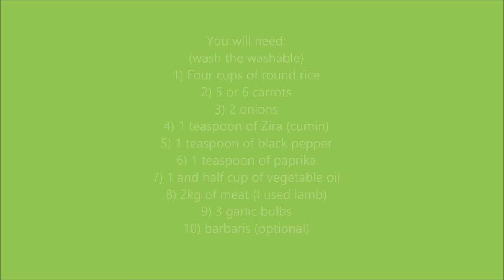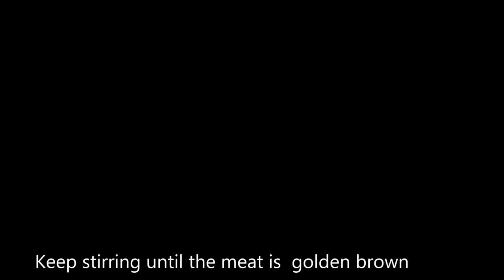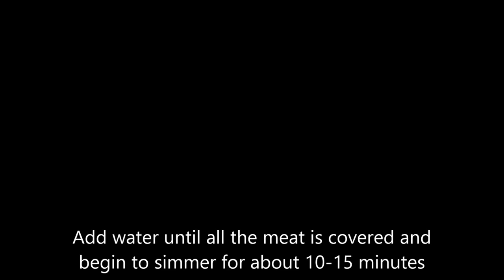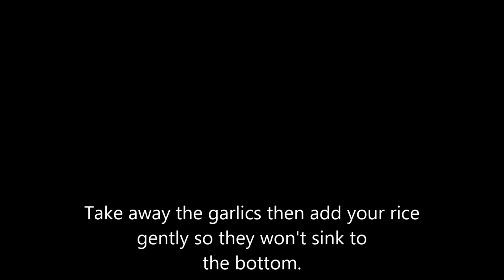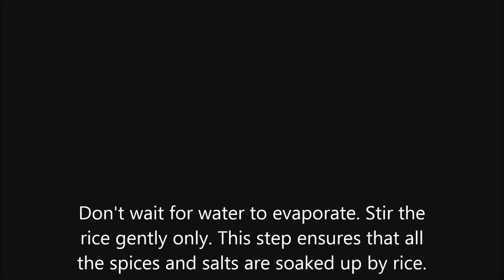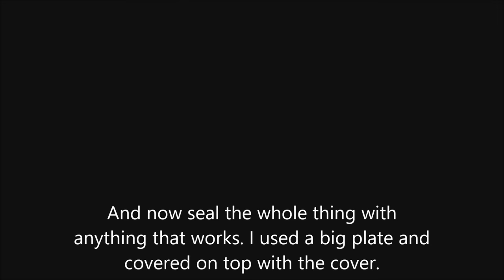How to make the Greatest Uzbek Palov Tutorial (Pilaf, Plov, Osh, etc..) [HD] FastFoward Version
Palov is the signature dish of Uzbekistan and is considered to be one of the most delicious dishes in the world! In this video, I will show you how to make the greatest palov that will even wow Uzbeks!

KITCHEN TOOLS & SPICES FOR PLOV YOU CAN ORDER ONLINE:

- UZBEK KAZAN
- PLOV COOKING SPOON (SKIMMER)
- CUMIN / ZEERA / ZIRA (required)
- BARBARIS SPICE (optional)

RECOMMENDED KITCHEN TOOLS FOR ANYONE INTERESTED IN CULINARY:

- BISETTI CUTTING BOARD
- STAND MIXER
- PRE-SEASONED CAST IRON PAN
- PRE-SEASONED CAST IRON POT
- HUSSLE FREE ELECTRIC PAN
- SLOW COOKER
- DEEP FRYER
- SPICE CRUSHER
- SPICE RACK (organizer)

About Fabulous Recipes:

Official YouTube channel of all the amazing food recipes from around the world including bonus videos like this one. Hey! Maybe your country’s food is next?!

Palov is the signature dish of Uzbekistan and is considered to be one of the most delicious dishes in the world!

In this video I will show you how to make the greatest palov that will even wow Uzbeks!  Let's get started...

For the ingredients you need:

5-6 carrots
4 cups of round rice
1.5 cup of vegetable oil
1 big onion
2kg of meat (lamb/beef)
1 teaspoon of Zira (cumin), black pepper, and paprika
1.5 tablespoon of salt
Clean and delicious water as needed
3 bulbs of garlic
Optional: 2-3 hot peppers (put them same as garlic)

Procedure:
Heat the oil until it's very hot (starts to smoke)
Cut the meat into big pieces (about 3cm^3)
Fry the meat until golden brown
Chop onions and carrots as shown
Once meat is ready, throw in the onions and fry until the onions are golden red
Then add the carrots and fry until the carrots become loose and soft
Add water until the meat is covered
Place the garlic and hot peppers on top.
Simmer for 10-15 minutes
Wash the rice
Take off the garlics and hot peppers
Gently spread the rice on top of everything
Add water so when you put the spatula at 30 degrees angle, the water reaches almost half of the spatula.
Keep stirring the rice only
Once the water has evaporated, form a dome and make a hole in the center.
Place back the garlics and peppers on top of the rice.
Seal tight and put fire in the slowest mode.
Let stay for 40 minutes.
Uncover, flip the top of the rice upside down.
Cover for another 10 minutes and it will be ready!